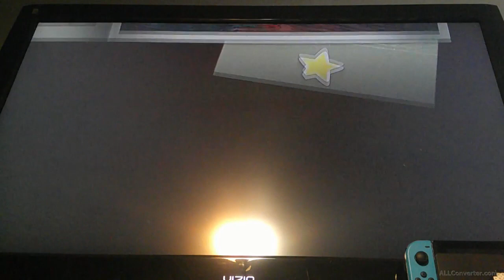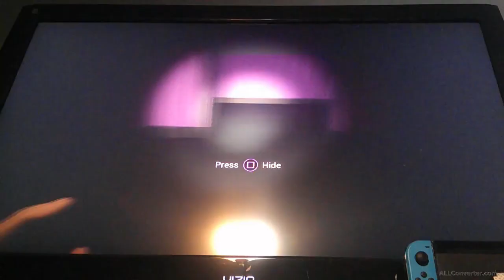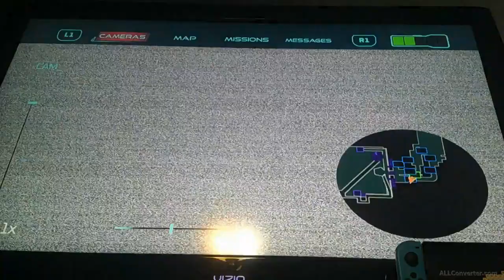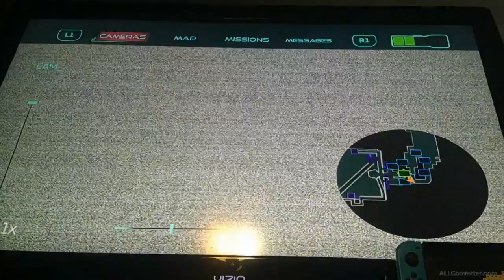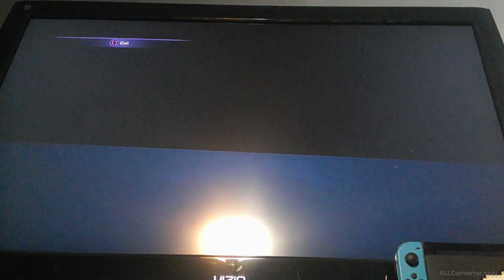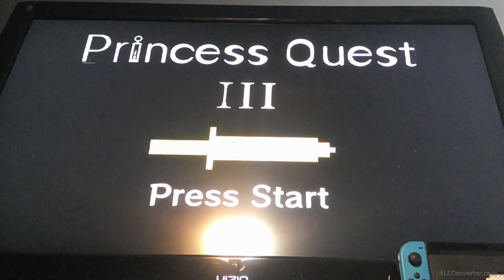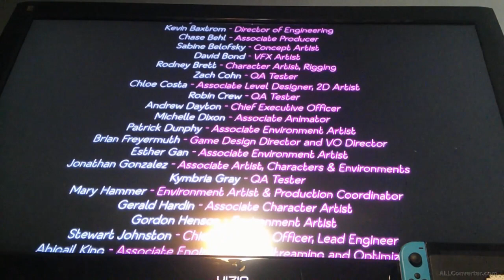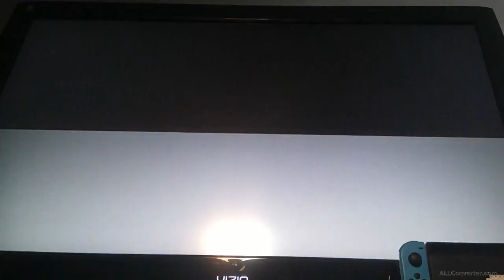Defeating Vanny in FNAF: Security Breach [part 1]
Just so everyone knows we did a recap of what we did so we don't have to replay the whole game again. We did two of the three choices, and one was to leave, the other was to deal with Vanny. Getting through to Vanny's room was not easy. We had to get passed Roxy and Glamrock Chika while avoiding Vanny and staff bots. Once we got to Vanny's room doing Princess Quest III was a little tough but did get through it and stopped Vanny.